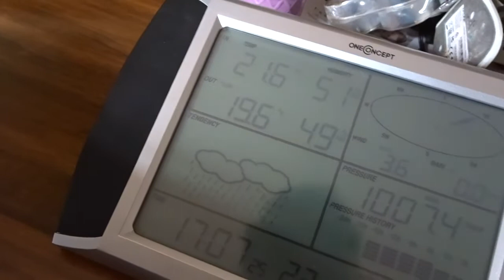Charleta + Arcoiris + ¡Lluvia? | Daily vlog - 22 Oct